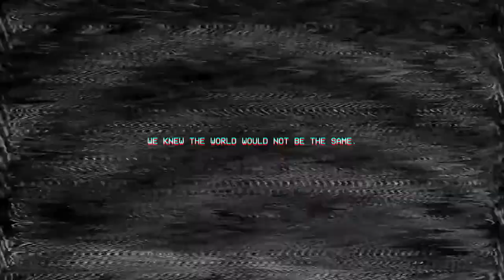Beyond Voices | An Experimental Short Film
Edited by Michael Ryan Satria | 2018

Footage Curated by filmsupply and videoblocks